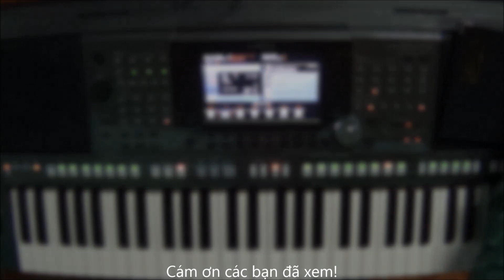Demo dữ liệu S970 Nam Trân V1.0 -Style Tango Lnt- Lạnh lùng & Sơn nữ ca